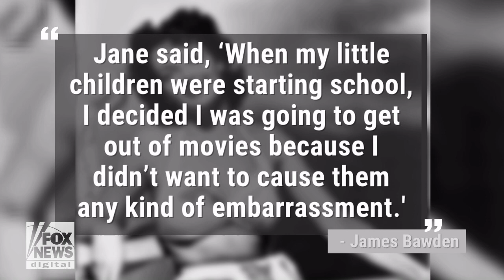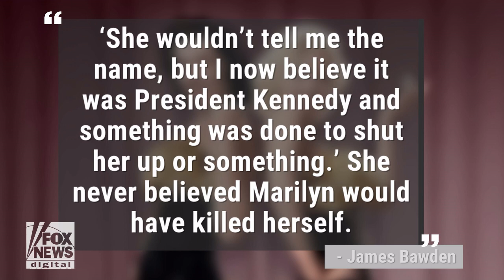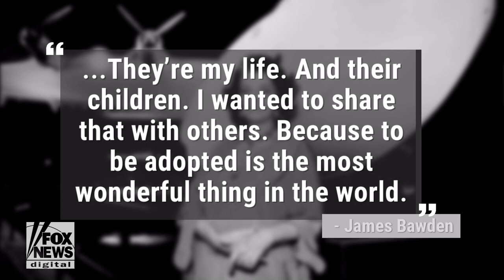50's bombshell Jane Russell was a 'God-fearing' conservative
Jane Russell was once a ‘50s bombshell who performed alongside Marilyn Monroe. But the actress would later become a proud right-wing republican who gave up her career to raise her children.